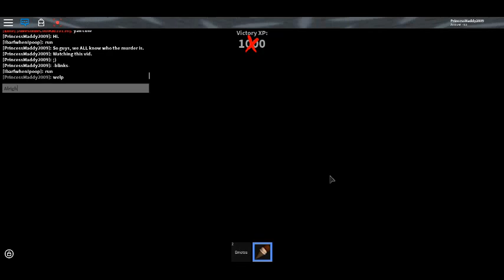Murder Mystery! (Only Innocent Sorry!)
I am playing Murder Mystery, on Roblox! I was only inno, sorry!